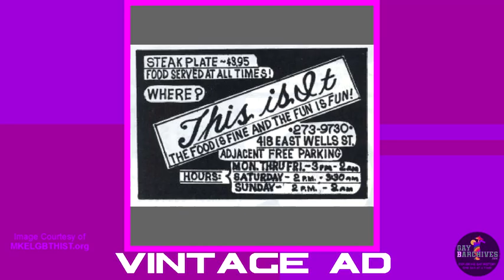EPISODE 82: George Schneider, owner of Milwaukee's longest-running gay bar This Is It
EPISODE 82:   George Schneider, owner of Milwaukee's longest-running gay bar This Is It, talks about the 50+ year history of his bar. Trixie Mattel is also a co-owner of This Is It!
Find more segments at tv.GayBarchives.com pridemonth Another look into our gay history through the lens of our gay bars gone by. GayBarchives is a combination of the words Gay, Bar and Archives.
Do you know someone who has a great story to tell about the history of our gay bar scene?

INTRO:
Tens of thousands of gay spaces have served our vibrant community in the past 100 years. Some have vanished quickly; others have endured for decades. This is the story of one that has passed the test of time and is still going strong!

418 E. Wells St., Milwaukee WI

Built as a commercial space in 1915, the narrow storefront operated as a mortuary school, a hair salon, a Dunlop tire store and bank offices during its first two decades. In 1936 Fred Leuder transformed it into a tavern, adding a massive 36-foot long custom built bar. In 1952, Vern Johnson took over and renamed it Vern's Tap. A PBR sign hung outside. Briefly in 1968 it was known simply as 'The Establishment'.

Enter Catherine 'June' Brehm looking for a downtown location to open a bar that would welcome everyone. When she saw this space she exclaimed '"This is it!" and the rest is history. At less than twenty feet wide the cozy space quickly won the hearts of working class gay men. A meticulous housekeeper and gracious hostess, June welcomed the gay community with open arms since day one. She even started advertising in local gay publications and supporting gay fundraisers in the early 1970s. The homey space was decorated with warm wood paneling, stained glass fixtures and red carpeting on the walls. A pay phone at the back of the bar allowed guests to discreetly call friends from the comfort of their favorite hangout. This Is It! was a safe space for everyone, just as June had envisioned.

As time went on, June passed the reins to her son Joe. A young patron named George Schneider joined the staff and immediately embraced the history of the quaint watering hole. June passed in 2010 at the age of 93 and Joe continued to operate the bar as a gay safe haven.

Before long Joe invited George to share in the ownership of his mother's dream and to help preserve her legacy. George helped bring the bar into the 21st century, updating the jukebox and cash registers while preserving the vintage charm of the bar. Most of the original décor remains, a comfort to the older patrons and a treat for the younger ones. Surprisingly, the pay phone is still there, although it hasn't worked since 2017 when the service provider went out of business. Even the 2018expansion into the neighboring storefront retains June's classic design [including a custom-built bar that mimics the one June installed in the early 70s”]